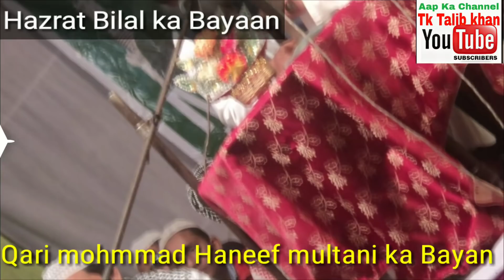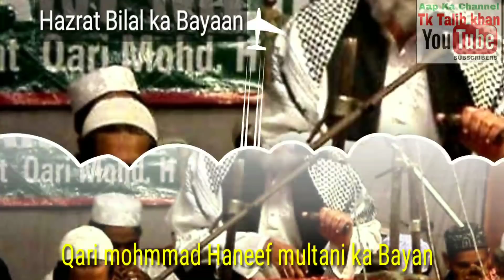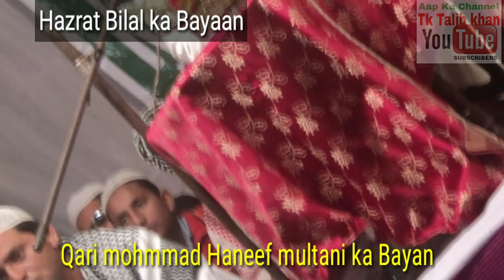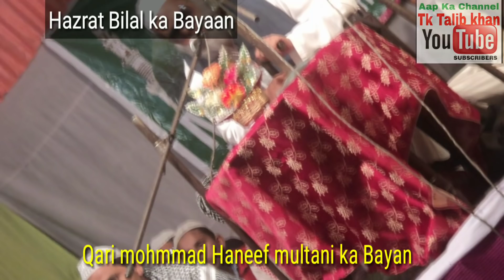Hazrat Bilal ka Bayan Qari Muhammad Hanif multani part 2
Qari Muhammad Haneef Multani ne apne bayan "Hazrat Bilal" ka doosra hissa is tarah pesh kiya, jisme unhone Hazrat Bilal (R.A) ki zindagi aur unki ahmiyat par roshni daali. Unhone is bayan ko 10 steps mein samjhaaya:

Hazrat Bilal ki Pehchaan: Qari Haneef ne Hazrat Bilal (R.A) ka ta'aruf diya, jo pehle African musalman the aur Hazrat Muhammad (S.A.W) ke sabse pehle muazzin bane.

Islam ki Qabooliyat: Unhone bataya ke Hazrat Bilal (R.A) ne sabse pehle Islam ko qabul kiya aur apne imaan ki wajah se unhone bohot si takleefain jheli.

Sabr aur Iman: Qari Haneef ne Hazrat Bilal (R.A) ke sabr aur imaan ko samjhaaya, jo unka asal husn tha. Unka sabr unhe sabse uncha maqam dilata hai.

Bani Umayyah ki Zulm: Unhone bataya ke kaise Hazrat Bilal (R.A) ko Bani Umayyah ne dardnaak saza di thi, lekin unka imaan kabhi kamzor nahi hua.

Azan ki Ahmiyat: Qari Haneef ne Azan ki ahmiyat par roshni daali, jo ke Hazrat Bilal (R.A) ne pehli dafa diya aur jo Islam ki pehchaan ban gaya.

Rasoolullah (S.A.W) ki Mohabbat: Unhone Hazrat Muhammad (S.A.W) ki Hazrat Bilal (R.A) ke liye mohabbat ka zikr kiya, jo unki zindagi mein unke liye sabse bada aasra tha.

Islam ki Taleem: Qari Haneef ne Hazrat Bilal (R.A) ki taleem aur unke logon ke liye masiha banne ki koshish ko samjhaaya.

Equality in Islam: Unhone bataya ke Hazrat Bilal (R.A) ke zindagi se humein equality ka paigham milta hai, chahe insaan ka rang ya asal kuch bhi ho.

Aakhirat ka Wa'adah: Qari Haneef ne yeh bhi samjhaaya ke Hazrat Bilal (R.A) ko aakhirat mein unki mehnat ka inam diya jayega.

Naseehat: Aakhir mein, unhone samjhaaya ke Hazrat Bilal (R.A) ki zindagi se humein sabak milta hai ke humein apne imaan ko kabhi nahi chhodna chahiye, chahe kitni bhi mushkilat ka saamna karna pade.

Qari Muhammad Haneef Multani ka yeh bayan Hazrat Bilal (R.A) ki zindagi aur unke imaan ko samajhne ka zariya hai.